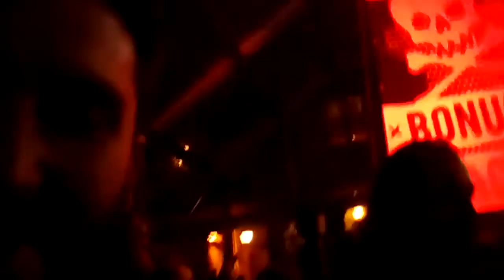festival PintorRock segismundo toxicomano pueblo español